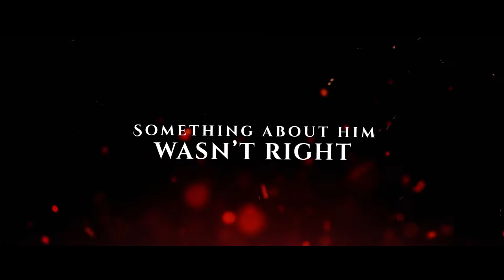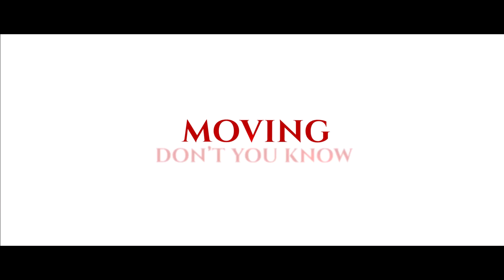Cjbeards - Keep Moving [Lyric Video]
Excited for this one with a second lyric video wohoo! This one strays from my usual style a bit and as such was really fun to make. Hope you all like the lyric video and song!